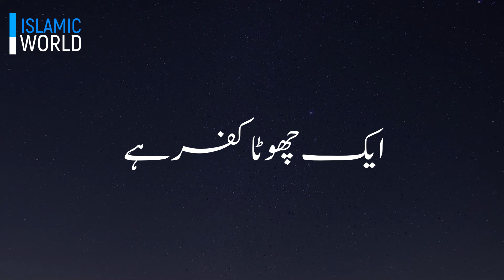YEH ALLAH HA | Emotional Status | Heart Touching Status | Tariq Jamil Emotional JUMMA Status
Topic:- YEH ALLAH HA | ALLAH | JUMMA Status

tariq jamil
WhatsApp Status
Best bayan
Best WhatsApp